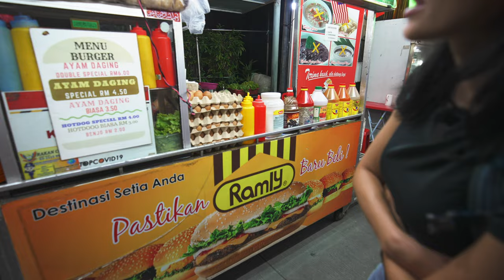We tried the most expensive RAMLY BURGER in Kuala Lumpur (57 RM) for the FIRST TIME!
In this video we present you how We tried the most expensive RAMLY BURGER in Kuala Lumpur (57 RM)  for the FIRST TIME!